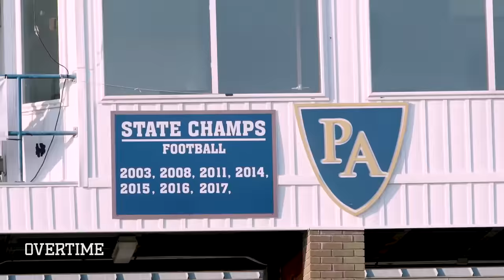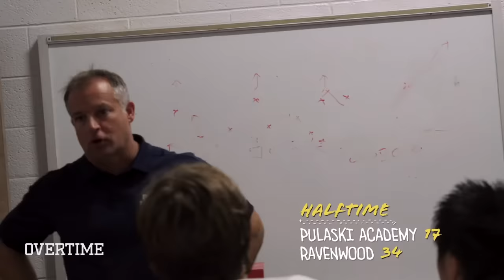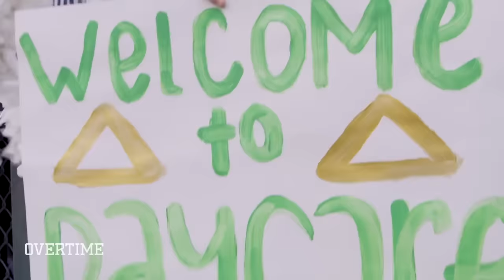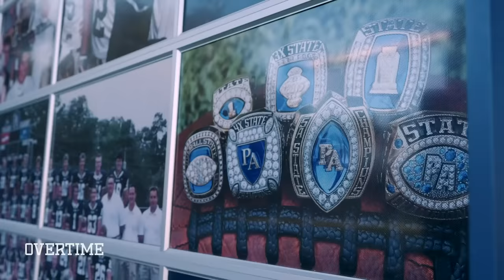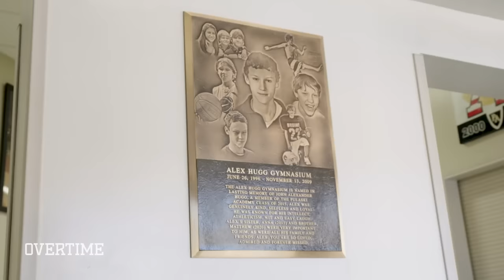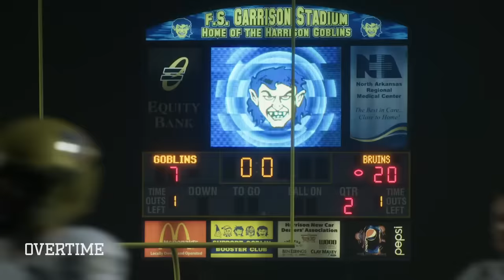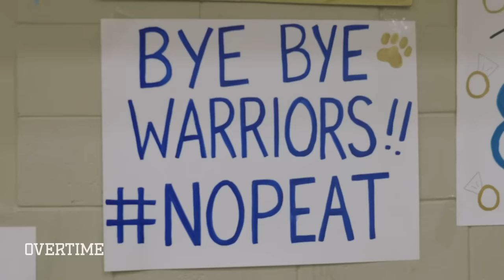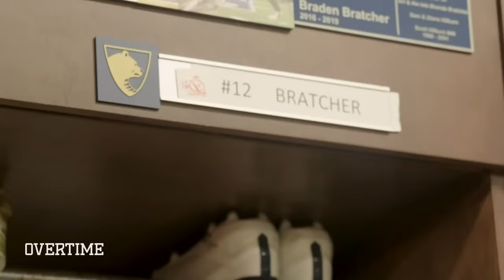This Coach NEVER PUNTS! The NICK SABAN Of High School Has His Own Reality Show! Full First Season!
Coach Kelley is just DIFFERENT! He always onside kicks, he always goes for 2, and he NEVER punts. With as many state titles as he has, he's not changing the game plan ANY time soon.

Full first season of "To The House" with the Pulaski Academy Bruins!